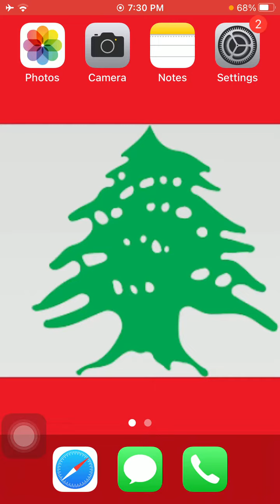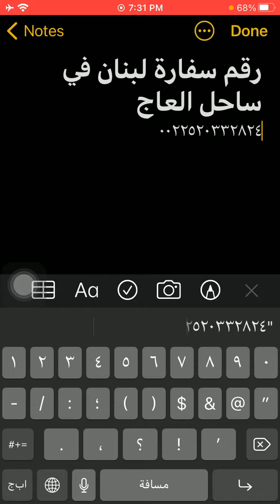رقم سفارة لبنان فى ساحل العاج - Lebanon